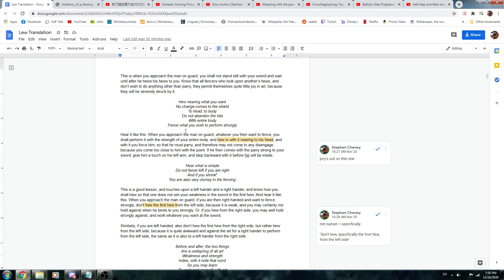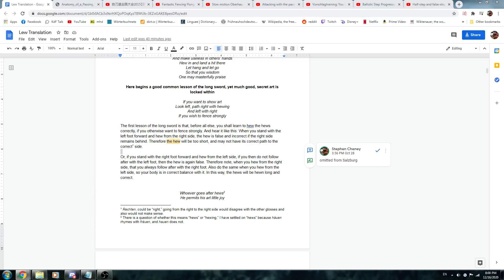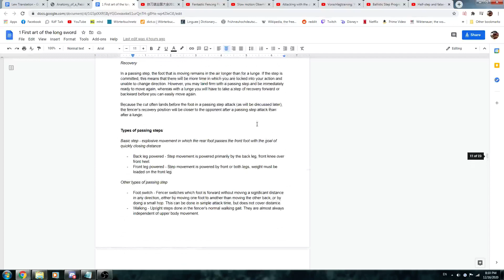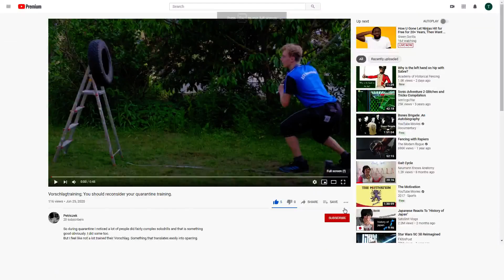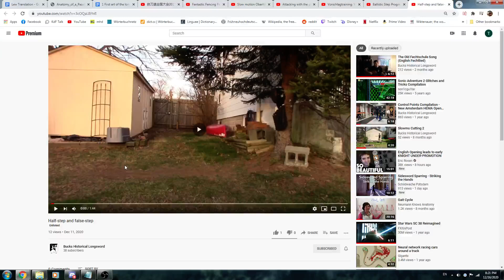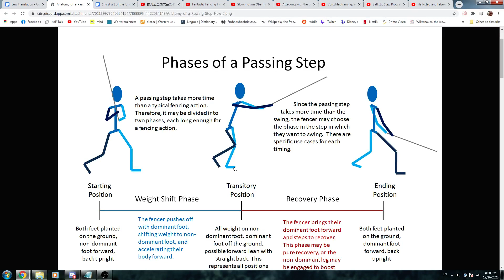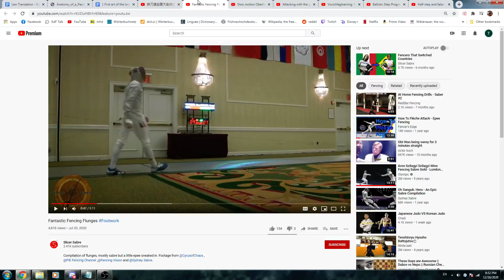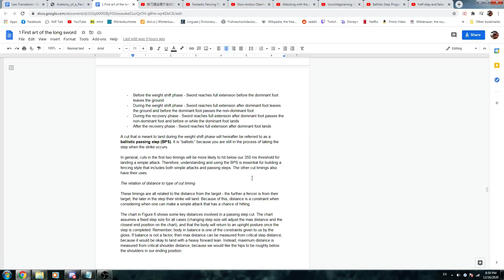Lew Discussion Series Part 1: Common Lessons and Passing Steps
This is our weekly discussion series on the Lew long sword gloss.

This week I pretty much just talk about the ballistic passing step. They are good and everyone should learn them.